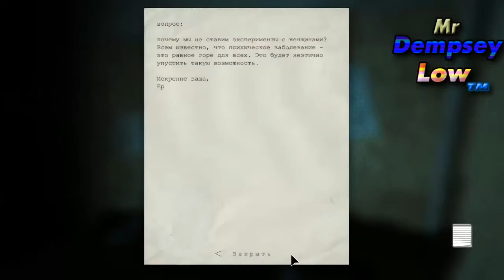Outlast: Whistleblower - #2 [Крис и другие друзья]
Проходим первое дополнение к знаменитой игре Outlast. Не пугаемся, смотрим и радуемся :)
И, друзья, не забывайте про ЛАЙКИ! Это очень сильно поможет нашему Каналу!
Если, кого заинтересовал наш проект, Вы можете ему помочь ;) Никого не принуждаю!
WebMoney:
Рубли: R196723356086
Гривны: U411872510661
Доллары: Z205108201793